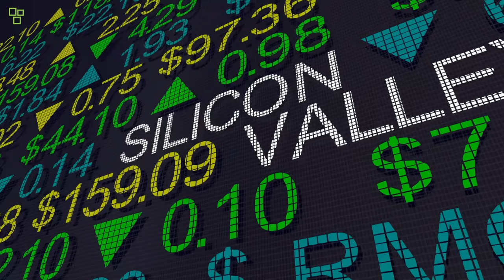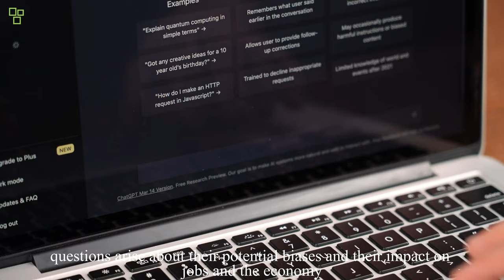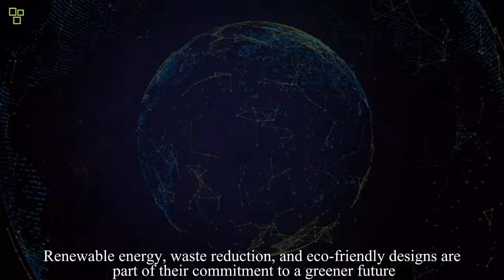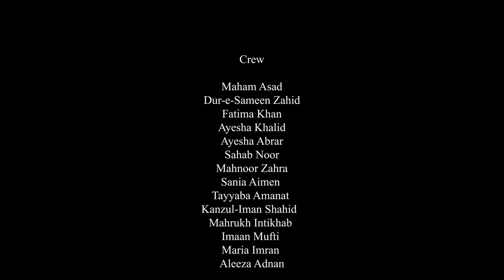Silicon Valley's Impact on Society | Technology | Short Documentary | BitsImages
Explore the captivating story of how Silicon Valley, the tech innovation hub, has reshaped and revolutionized every aspect of our society in this thought-provoking documentary. From the birth of groundbreaking technologies to the challenges of privacy, ethics, and inequality, join us on a journey to uncover the profound impact that Silicon Valley has had on our lives.

This video was made by BitsImages team.